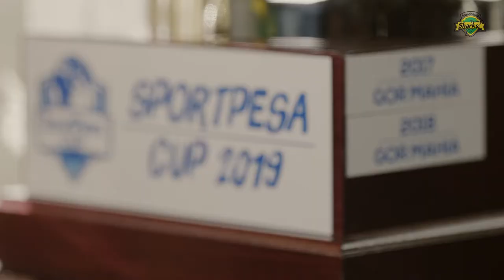Against All odds Trailer